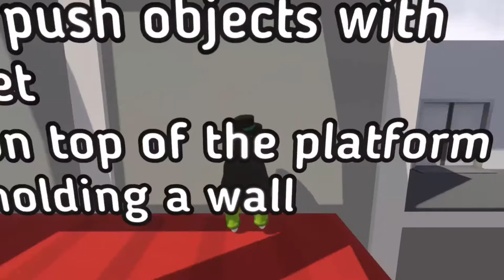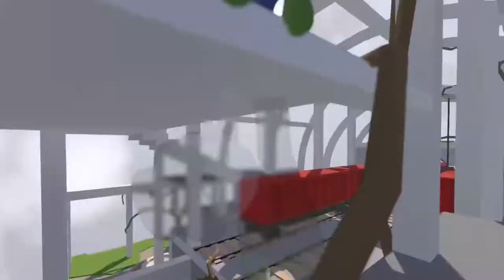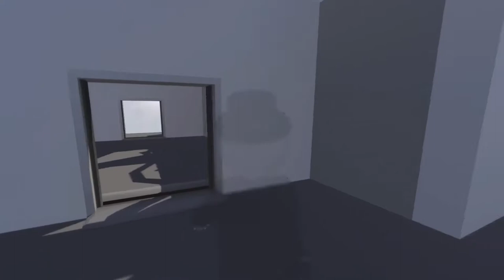Scuttle Bug Plays: Human Fall Flat (Full Livestream)